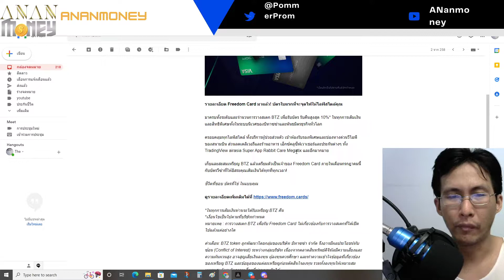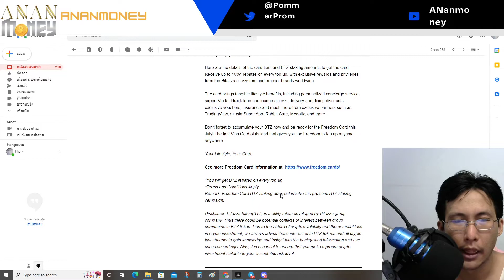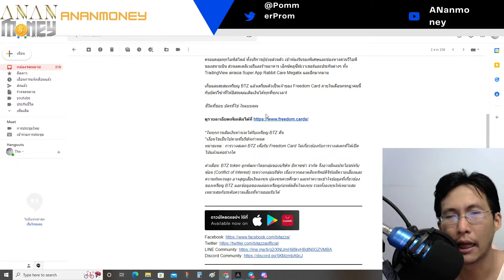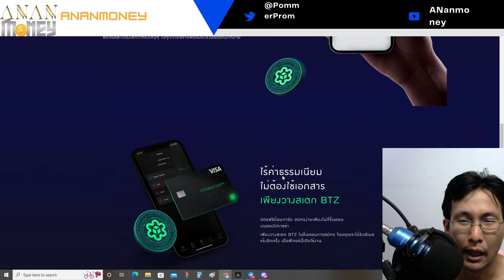รายละเอียดบัตร Freedom Card มาแล้ว! Bitazza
ดูรายละเอียดเพิ่มเติมได้ที่

shorturl.asia/NjgOG